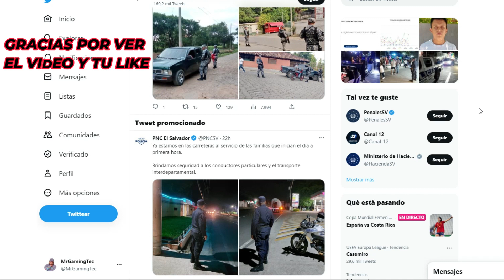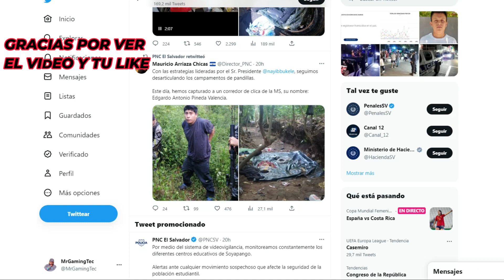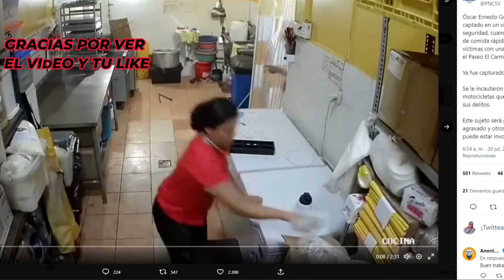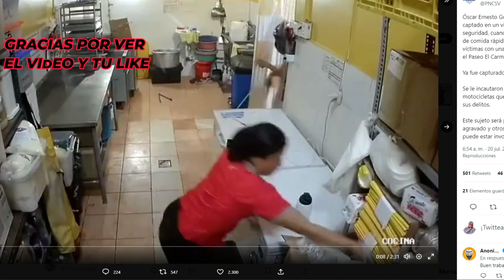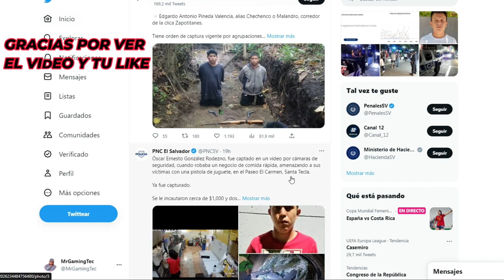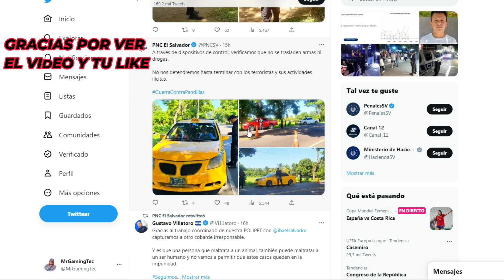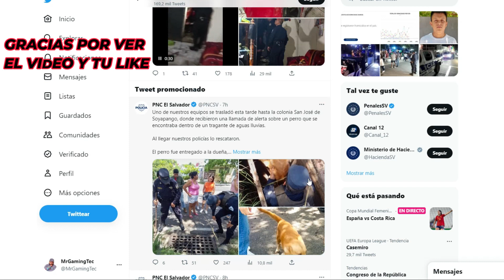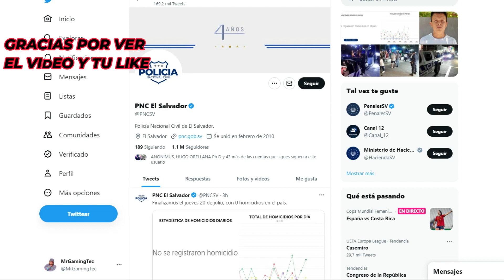Bukele no juega Camara Captan A Ladron EN SANTA TECLA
Una camara de un negocio local en el paseo del carmen santa tecla capta el momento del robo a un negocio local  gracias a la efectividad de la policia ya esta en en la carcel  los delicuentes en el salvador van a caer sean quien sea
Productos De El Salvador Para La Deaspora

bukele
bukele de el salvador
bukele el salvador
el salvador noticias de hoy
el tio nayib s.v
estados unidos
impacto el salvador
impacto el salvador el salvador
jose valladares
jose youtuber
nayib
nayib bukele
nayib bukele diputados
nayib impacto
noticias de el salvador
noticias de nayib bukele
política sin filtro
presidente bukele
presidente nayib
salvador noticias
soy jose youtuber
ultimo vídeo jose youtuber
youtub